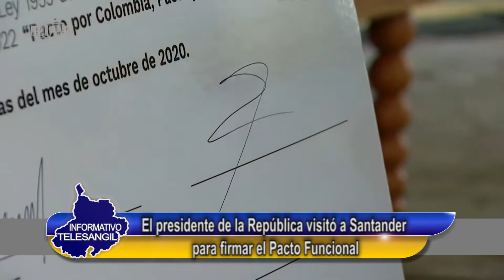El presidente de la República visitó a Santander para firmar el Pacto Funcional.